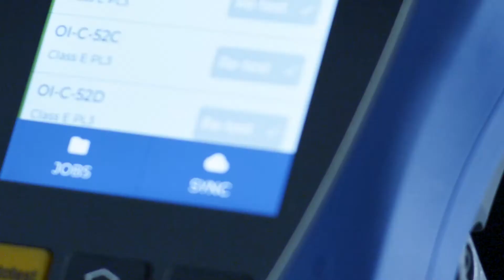LanTEK IV The Future of Cable Certification (UK)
The LanTEK IV is a new Cable Certification System that brings a new
standard to the industry, making the job faster, easier and more profitable.

LanTEK IV - Copper and Fibre Certifier

7 Second Test Time – Test and save a Cat6A test within 7 seconds.
VisiLINQ™ increases productivity – VisiLINQ™ permanent link adapters present a new and unique way to test, everything you need to operate the certifier and verify the results in the palm of your hand.

Future proof – Certify links to Cat8.1 and Cat8.2 including TCL and resistance unbalance measurements. The LanTEK IV will test up to 3000MHz providing room for future ratified ISO/TIA test standards.

No downtime or unexpected bills – The Sapphire Care Plan is designed to minimise down time, reduce the cost of ownership and protect against unforeseen repair bills.

Label printer connectivity saves time – Easily create complex naming conventions that are seamlessly transferred to a label printer for fast and accurate labelling.

TREND AnyWARE Cloud - Test Management Software
(Desktop version also available)

Eliminate costly setup errors – Project Managers pre-configure all project information in the TREND AnyWARE Cloud and Field Technicians simply download the project to the LanTEK IV eliminating any mistakes from manual data entry.

Live support – Colleagues, Cable Manufacturers and TREND Networks Technical Support can connect to the LanTEK IV remotely, minimising troubleshooting time, increasing collaboration and reducing call-backs.
Reduce equipment costs with Test4Less

The Test4Less offering allows companies requiring three or more certifiers to pay per-test rather than paying full price up front.

 - 7 second test time for Cat 6A
 - Unique VisiLINQ™ permanent link adapters
 - Certifies up to Cat 8 standards
 - Measures TCL and Resistance Unbalance
 - Pre-configuration eliminates setup errors
 - Sapphire Care Plan minimises costs